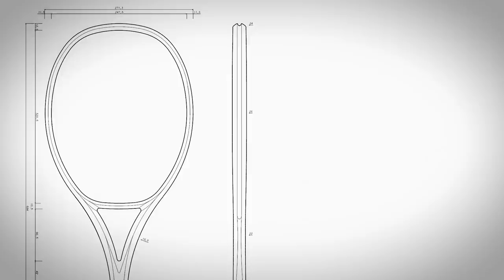EZONE: Seize the Power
The 6th-generation EZONE is now available worldwide. Naomi Osaka, Nick Kyrgios, and Belinda Bencic's racquet of choice has a unique balance of power and flex with a plush feel.